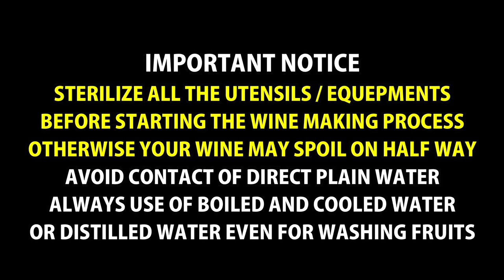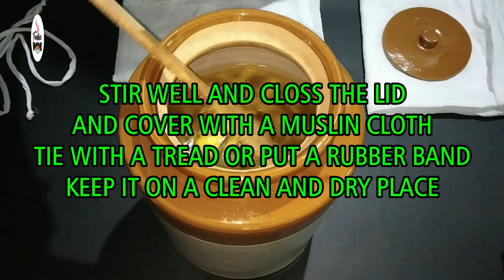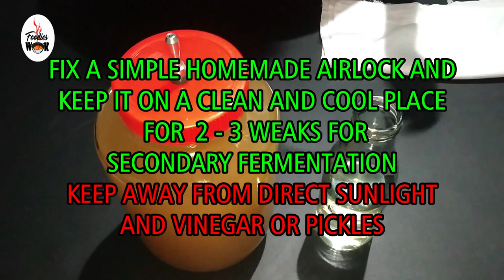How to make PINEAPPLE WINE at home | Homemade Wine | Fruit Wine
Ingredients :
PINEAPPLE (cleaned) : 2 kg.
Water : 5 Ltr.
Sugar : 2 kg.
Lime Juice : 1 TbSp.
Cloves : 1 TbSp.
Sultana : 1/2 Cup ( minced)
Wine Yeast strains : 1/4 Cup.

Typing error : reuploaded the Pineapple Wine video.